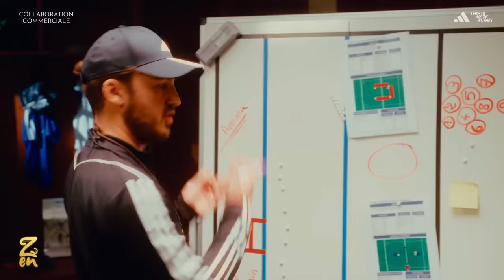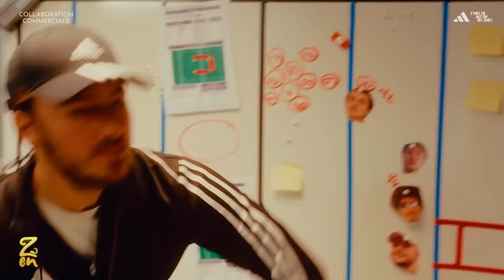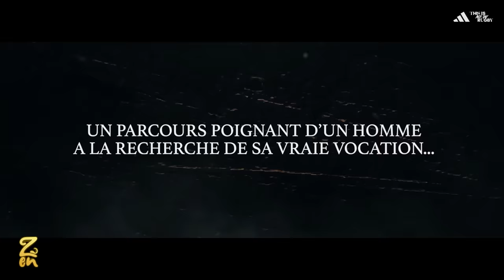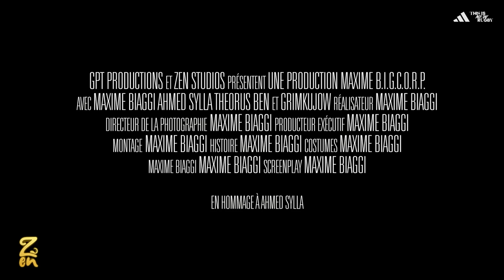ZEN #2 avec Ahmed Sylla - Saison 3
Maxime Biaggi et Grimkujow reçoivent Ahmed Sylla sur Zen. Retour sur sa carrière d'humoriste de "On ne demande qu'à en rire" à ses spectacles en one man show en passant par le Sambashow et ses projets au cinéma avec l'Ascension ou Un Petit Frère. Au programme, des punaises de lit en plateau, le retour du sniper de Ben Haddad, la signature de Maxime à Al Nassr, la légende de la crevette aux grosses c**illes contée par Elian Ventre et tout un tas d'autres happenings avec Theorus et Jubterter et toute la troupe.

00:00 Intro
07:22 L'invité chicos : Ahmed Sylla
01:24:40 Interview ascenseur
01:29:53 Flopkushow
01:32:40 Questions mystères
01:42:30 Adidas New Rugby
01:44:22 On tourne un film en live
02:00:04 Bande annonce du film